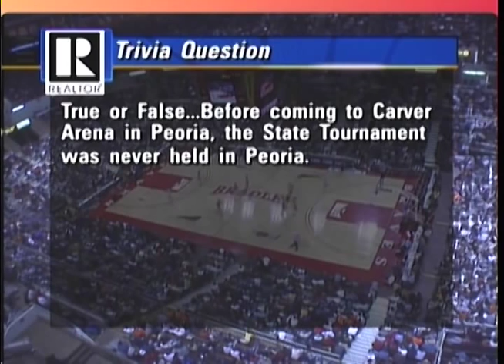2008 IHSA Boys Basketball Class 4A Championship Game: Oak Lawn (Richards) vs. Zion (Z.-Benton)